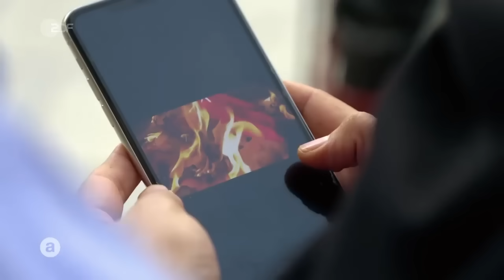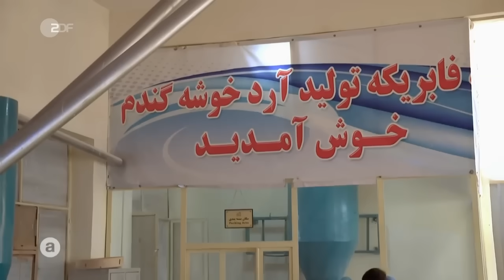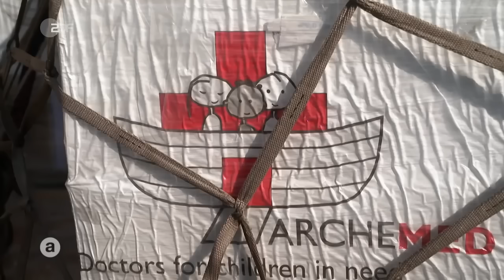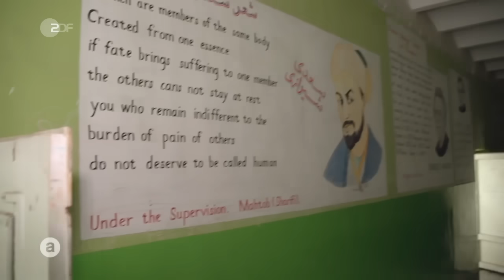Afghanistan: Hunger und Elend im Reich der Taliban I auslandsjournal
Wie geht es den Menschen in Afghanistan knapp vier Monate nach der Machtübernahme der Taliban? Regierungsgelder und Bankkonten sind eingefroren, Hilfszahlungen sind gestoppt und das Land versinkt immer weiter im Elend.

Lebensmittel sind knapp, der Hunger treibt die Menschen in die Verzweiflung, wie eine Mitarbeiterin der Welthungerhilfe im Interview mit ZDF-Reporterin Katrin Eigendorf schildert: „Ich habe gehört, dass viele Afghanen ihre Kinder verkaufen, vor allem Mädchen, um Geld zu bekommen und irgendwie zu überleben. Deshalb geben wir jeden Tag Lebensmittel aus, um zu verhindern, dass Familien ihre Kinder verkaufen.“ Doch das, was sie den Menschen geben können, reicht nicht ansatzweise aus. Schon im Oktober warnte UNICEF, dass mindestens eine Million Kinder unter fünf Jahre vom Hungertod bedroht seien.

Die Taliban wollen das Elend nicht verstecken, denn der Westen soll sehen, wie dringend seine Hilfszahlungen gebraucht werden. Doch genau dieser Westen befindet sich in einem Dilemma: Wie kann man dem afghanischen Volk helfen, ohne die Taliban zu unterstützen? Eine Terrororganisation, die die Scharia über die Verfassung stellt, Mädchen in Kabul die Bildung nach der sechsten Klasse verbietet und ein Land, das schon zuvor als eines der ärmsten weltweit galt, noch weiter in die Armut treibt.

ZDF-Reporterin Katrin Eigendorf hat für die Dokumentation „Im Reich der Taliban“ unter anderem ein Kinderkrankenhaus besucht, in dem sie Ärzte erlebte, die Kinder sterben lassen müssen, weil sie nicht allen helfen können. Sie hat Perspektiven vom Land, aus der Stadt, in Familien und Schulen eingefangen und auch mit Ministern und Kämpfer der Taliban gesprochen.